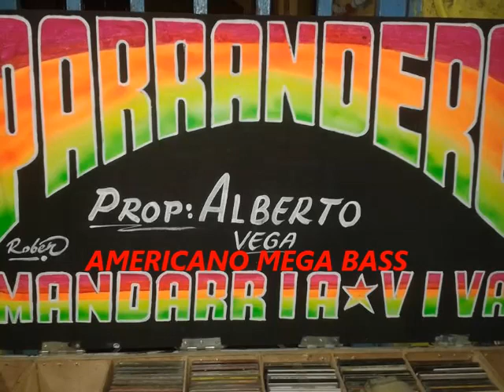Mujeres incomprensibles - Albert - El Parrandero Vol 19